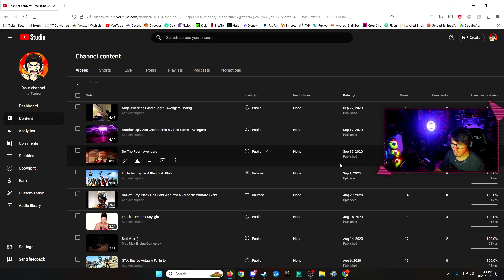THE BEST HORROR GAME IS BACK!!! - Alien: Isolation Funny Moments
Watch Me Play ALIEN: ISOLATION for my NEW SERIES: SPOOKTOBER!!!

I'm Streaming on Twitch & Kick too!
Twitch.tv/TempersTrailer
Kick.com/TempersTrailer